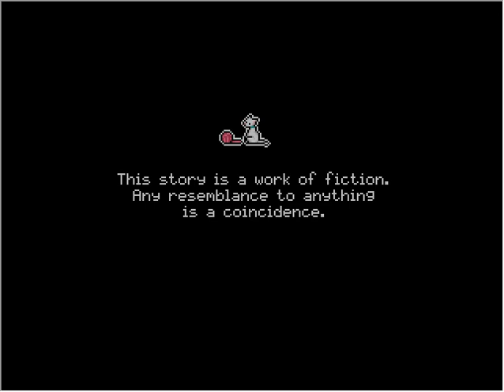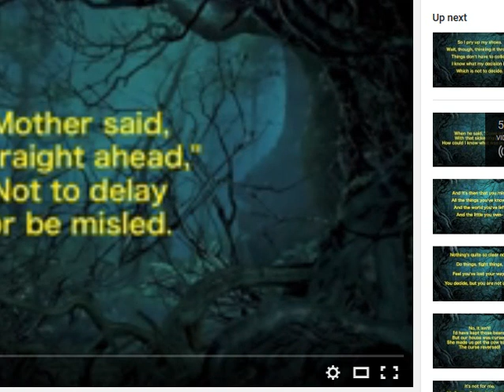WHAT THE HECK!?!- The Dark Side of Red Riding Hood part 1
Don't forget to vote on the poll by Jan. 4th, Red's Granny will be so happy!